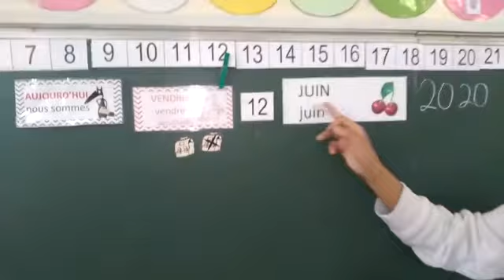11 juin 2020